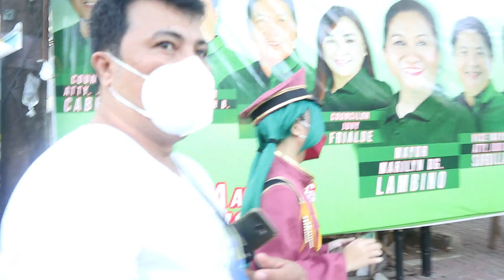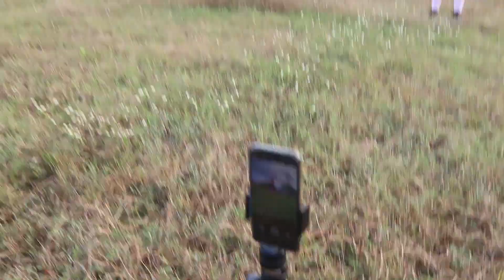Hatsune Miku | Senbonzakura - "One Thousand Cherry Trees"| Hatsune Miku Cosplay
Hatsune Miku | Senbonzakura - "One Thousand Cherry Trees" | Hatsune Miku Cosplay | Hatsune Miku DIY